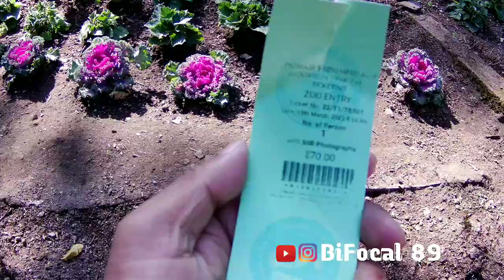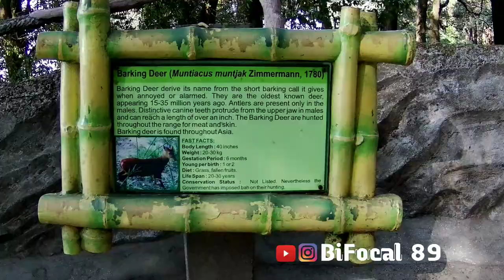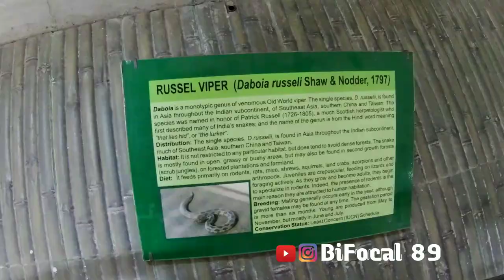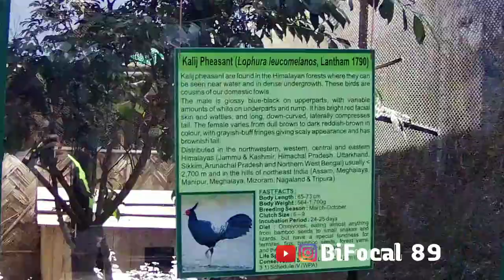Padmaja Naidu Himalayan Zoological Park || World's Highest Zoo || Darjeeling Zoo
Location link - Padmaja Naidu Himalayan Zoological Park & Himalayan Mountaineering Institute